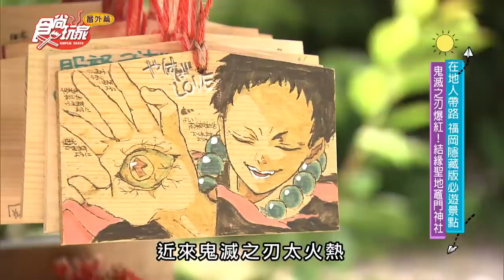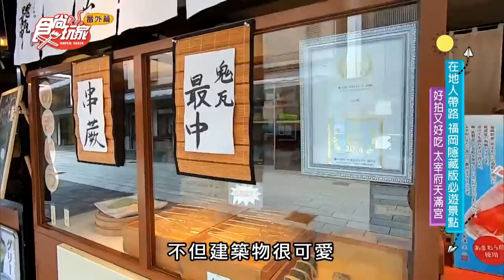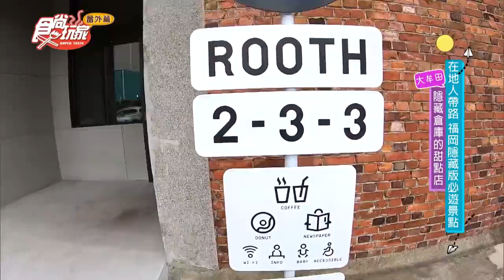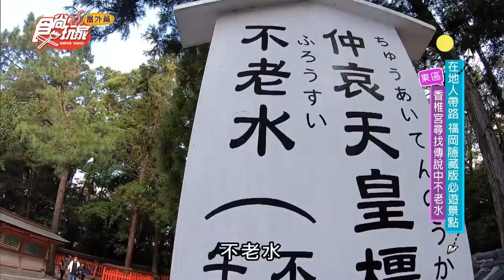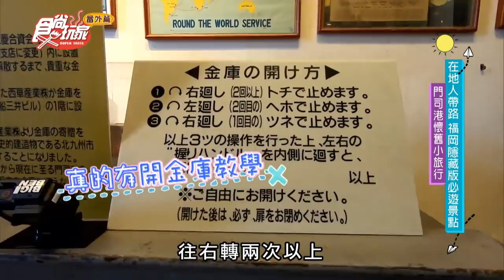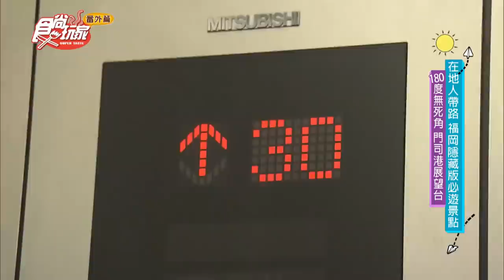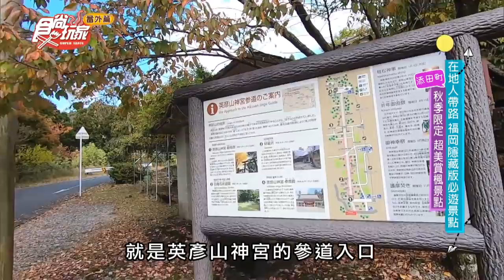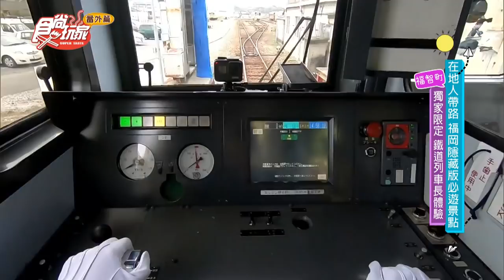食尚玩家番外篇【日本福岡】隱藏版的景點 最經典美食 這次統統報給你 20211108 (完整版)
在地人帶路，福岡隱藏美食、景點，絕不能錯過

2天1夜go👉週三晚間7點